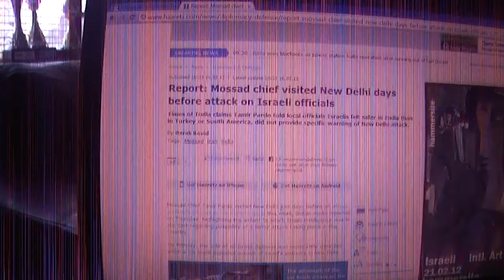BREAKING NEWS Mossad chief visited New Delhi days before attack on Israeli officials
Mossad
    chief
    visited
    New
    Delhi
    days
    before
    attack
    on
    Israeli
    officials